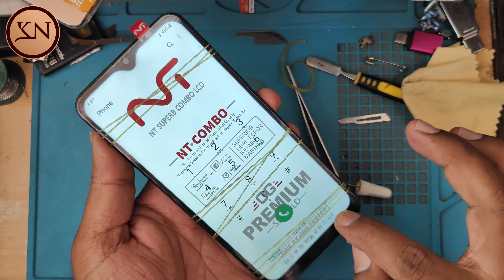Samsung galaxy A20s Display Replacement || LCD Display Changing || Samsung A20S LED Display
Kishor Nani
Mudalkar kishor

In this video, i will show you how to slove this problem.

Samsung galaxy A20s Display Replacement.
Samsung galaxy A20s Display Changing.
Samsung A20S LCD Display Replacement.
Samsung galaxy A20s Display.
Samsung A20S LCD Display.
Samsung display change.
LCD Display Replacement.